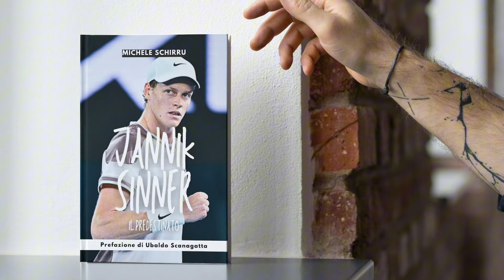Gli ultimi 12 giorni di Roger Federer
👉 SOSTIENI IL PROGETTO:

Nella mia attività non ci sono sponsor o aziende a finanziarla, sostieni Lost in Tennis attraverso una di queste azioni:

✅ acquista il mio libro su Jannik Sinner

🎾 LINKS 🎾

Acquista sul sito di Match Point e usa il codice LOST10 per accedere allo sconto del 10%

Acquista prodotti selezionati sul sito di Tennis Warehouse Europe e usa il codice LOSTTEN10 per accedere allo sconto del 10%

Acquista il supporto FAIDUE con il 10% di sconto usando il codice LOSTINTENNIS

FANTATENNIS: Per competere nella lega di Lost in Tennis usa il codice 241843.

🎾 BIO 🎾

Classe 1985, nasco a Cagliari.

Michele, marito e papà di due fantastici bimbi, libero professionista in area marketing, istruttore di tennis e agonista alla ricerca delle zone alte della terza categoria.